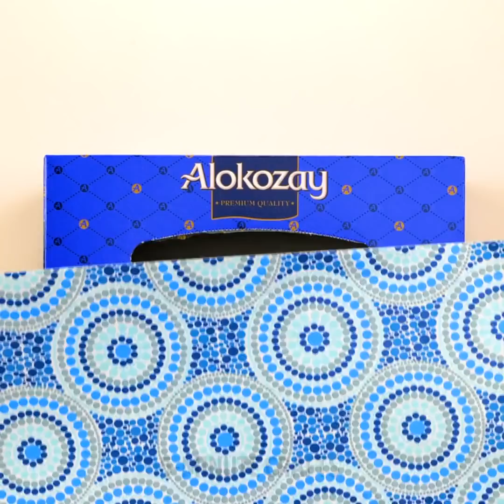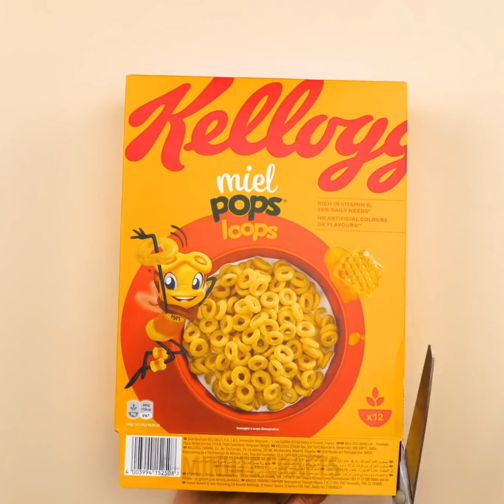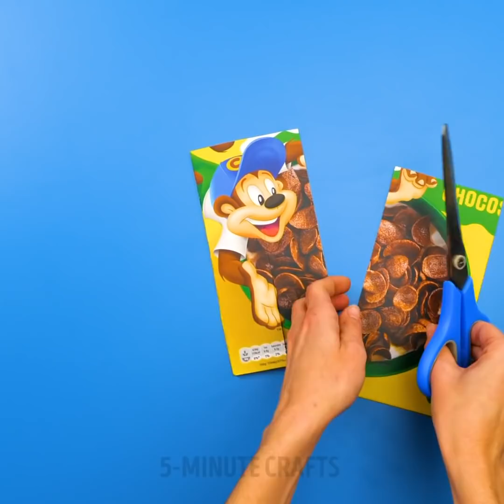31 ORGANIZATIONS HACKS FOR PERFECT ORDER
TIMESTAMPS:
00:06 Smart organization hacks
01:30 How to a neatly folding bed linen
02:35 Safe transportation of fragile items
04:15 How to organize work tools
08:25 DIY LEGO flower pot